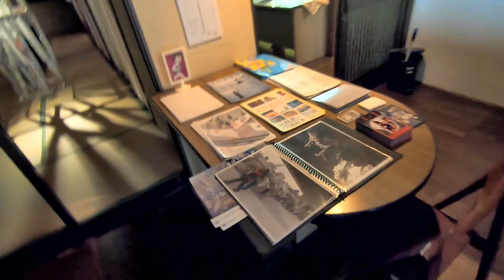Shitamachi Art Festival！Reunited with Artist Kunihisa Mayu！芸術家・國久真有さんと再会！！神戸・新長田で開催！！下町芸術祭をぶらり歩き！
Shitamachi Art Festival！Reunited with Artist Kunihisa Mayu！芸術家・國久真有さんと再会！！神戸・新長田で開催！！下町芸術祭をぶらり歩き！GoPro7撮影！

國久真有さんのブログはこちら

２０１８🌟ファミリーキャンプ冬!!🌟 in 熊本県 上益城郡 山都町「 服掛松キャンプ場 」２０１８/１１/２４(土)～１１/２５(日)